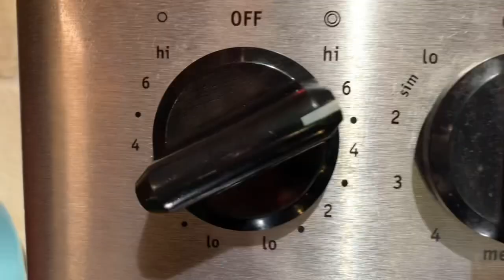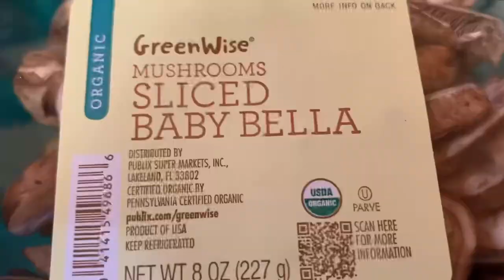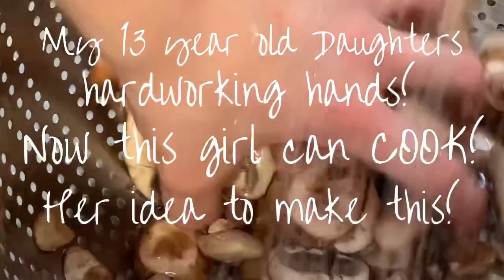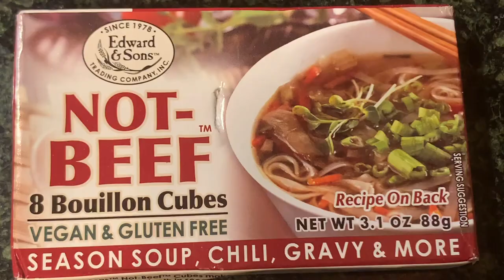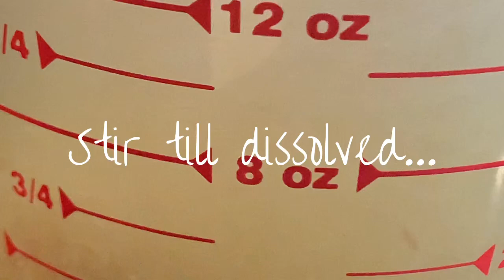🍃 Salisbury Steak! High Plantbased Protein! 19gs Plant Protein Per Burger!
The BEST Plantbased Salisbury Steak EVER!!! Super Delicious and Super Easy! Healthier than Vegan versions!  This actually can fool your meat eating friends...it tastes like meat...but it's all 100% PlantBased... This dish causes cellular renewal to the body...which means youthful skin inside and out!

Not-Beef Edward & Sons Bouillon Cubes (Set of 2)

Lodge Cast Iron Skillet, Pre-Seasoned with Silicone Hot Handle Holder , 10.25 Inch Dia, Black/Red Silicone (L8SK3ASHH41B)

Pompeian 100% Grapeseed Oil, Light, Subtle Flavor, Perfect for High-Heat Cooking, Deep Frying and Baking, Rich in Vitamin E, Naturally Gluten Free, Non-Allergenic, Non-GMO, 68 FL. OZ., Single Bottle